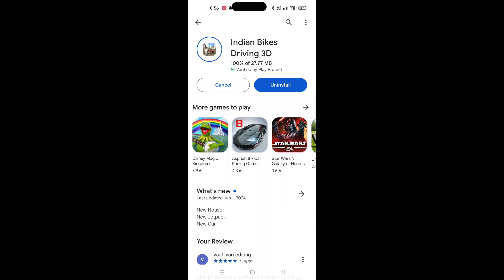Indian bike driving 3d new update game me kya kya change huva he new cheatcode